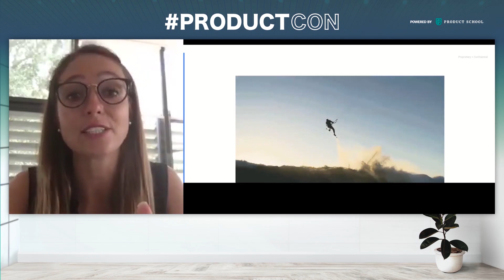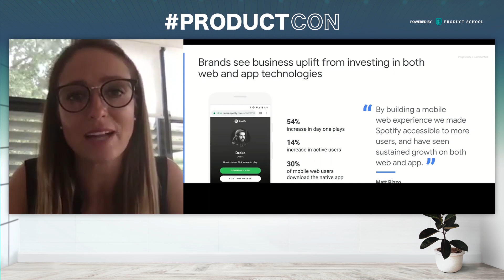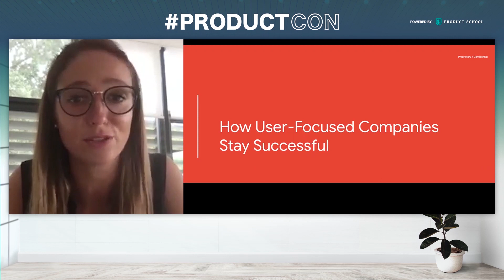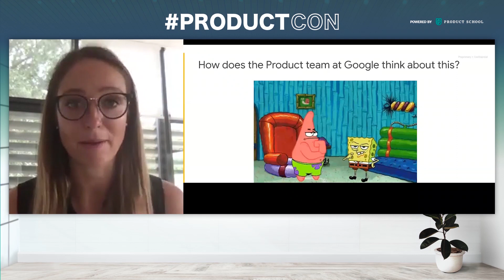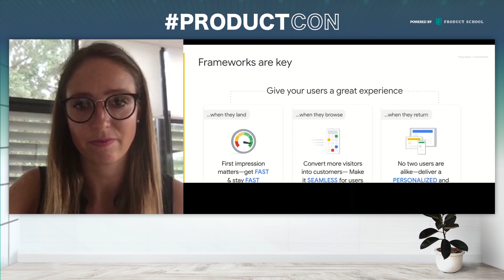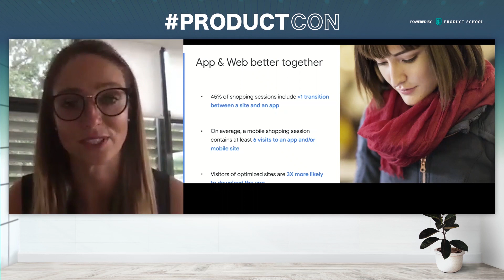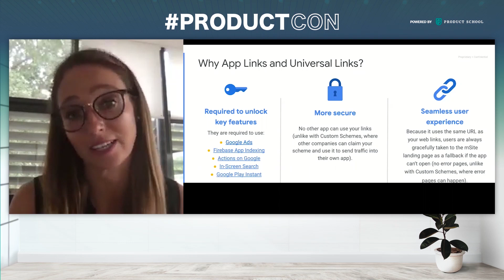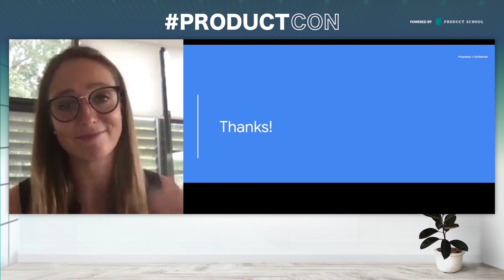ProductCon: Mobile Experiences and Growth in Today's World by Google Global Product Lead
Product Management talk at ProductCon Online in July 2020 on mobile experiences and growth.

In addition to classes, we host daily events with top industry professionals about Product Management.

We are committed to pushing the product management industry forward. We published the Amazon bestseller, The Product Book (Get your copy host over 1,000 free events per year, The Proddy Awards, and ProductCon, the largest multi-city conference in the world for product managers.